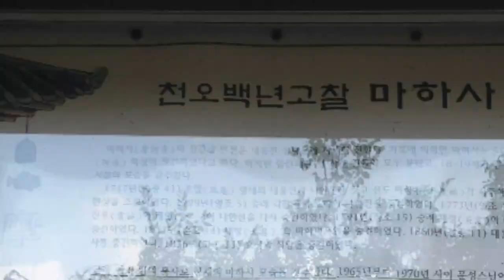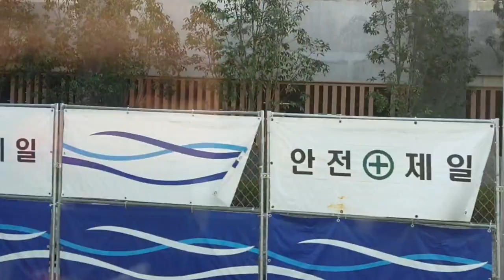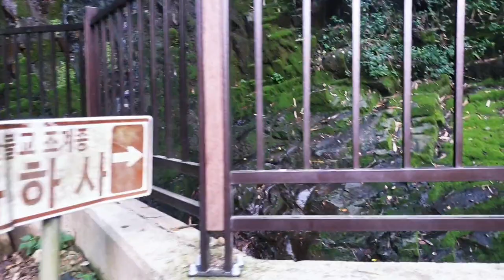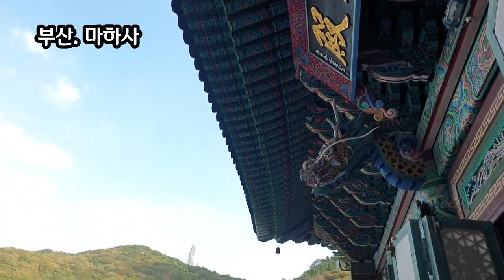천년고찰 마하사 Thousand-year-old mahasa Korea🇰🇷 마하사는 ‘존귀한 절’ ‘마하반야바라밀다심경에서 따옴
마하사정보🎈
해발 415미터의 금련산 서북쪽 산기슭에 자리 잡은 마하사는 천 년이 넘는 역사를 간직한 신라 초기의 고찰로 범어사의 말사. 마하사의 창건연대에 대한 정확한 기록은 없지만 1965년 보수공사때 대웅전과 나한전에서 발견된 상량문 기록에 따르면 5세기 신라 내물왕 때 아도화상(阿道和尙)이 세웠다고함.

 마하사라는 절의 명칭은 『반야심경』의 정식명칭인 ‘마하반야바라밀다심경’에서 따왔는데 ‘마하(Maha)’는 범어(산스크리트어)로 ‘훌륭한, 존귀한, 위대한’이란 뜻을 지니고 있음. 그러므로 마하사는 ‘존귀한 절’이라는 뜻

천왕문을 지나면 오른쪽에는 대나무가 많이 심어져 있는데, 마하사는 정찰임무를 맡은 호국사찰로서의 역할을 하였으며, 특히 대나무가 많은 이곳은 전시 때 화살재료를 공급하기도 했다고 함. 임진왜란 때 마하사가 전소된 까닭은 이러한 역할 때문이 아닌가 함.
Mahasa information🎈
Located at the northwestern foot of Geumnyeonsan, which is 415 meters above sea level, Mahasa is a temple in the early Silla period with a history of more than a thousand years. Although there is no exact record on the date of the founding of Mahasa, according to records of Sangryangmun found in Daeungjeon and Nahanjeon during the renovation in 1965, it is said that it was built by Hwasang Ado during the reign of King Naemul of Silla in the 5th century.

 The name of the temple is derived from the official name of the sutra, 'Mahavanya Paramilda Heart Sutra'. Therefore, mahasa means 'noble temple'.

A lot of bamboo is planted on the right after passing Cheonwangmun, and Mahasa served as a patriotic temple in charge of reconnaissance missions. It is thought that this role was the reason why Mahasa was burned down during the Imjin War.